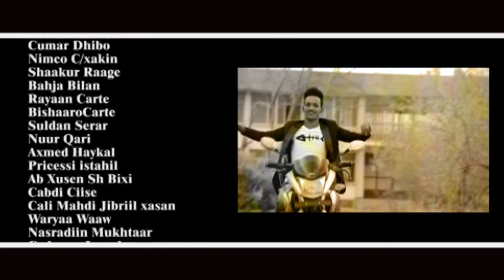Dareen l Cabdi Zaki l Hees Cusub l 2016